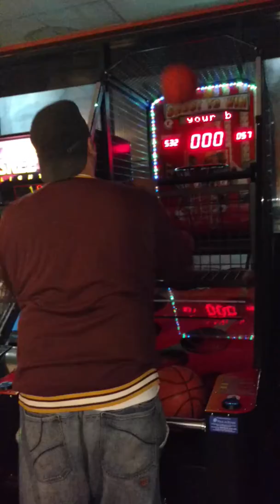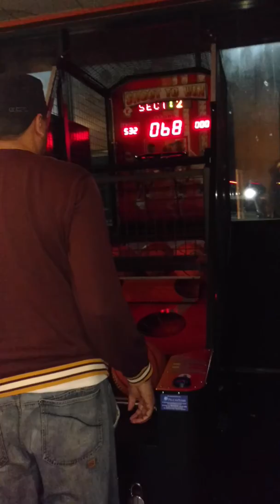Jump Highway arcade basketball part 2